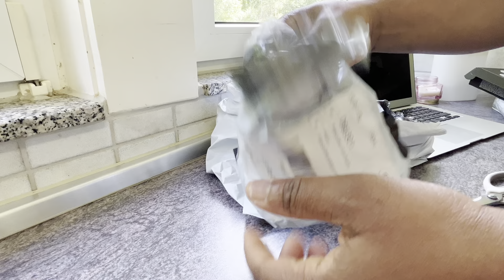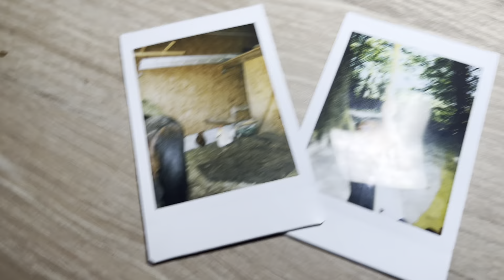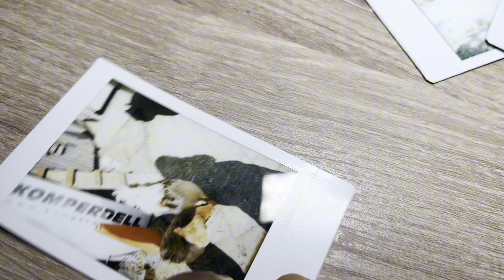I'm a Nigerian mom in Germany (Black Family Vlog)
Join me on this Black Family Vlog as I share my experiences as a Nigerian mom living in Germany. Discover the unique blend of Nigerian and German cultures in our household routines and daily life. From efficient housekeeping tips to insights into German traditions, come along for a glimpse into my world as a housewife in Germany. Whether you're interested in solo living, home maintenance, or simply curious about life in Germany, this vlog is for you.

📺Mom Life Abroad: Day in my life |  living as a Nigerian mum of 3 in Germany 🇩🇪 | Daily Chaos & Joy

Nationality:Nigerian
Where do i live? Sttugart,Germany
Camera canon m10
iPhone 13
Where i get music from ,i use epicdemic sound

Channel are Copyrighted by:    @atinukes